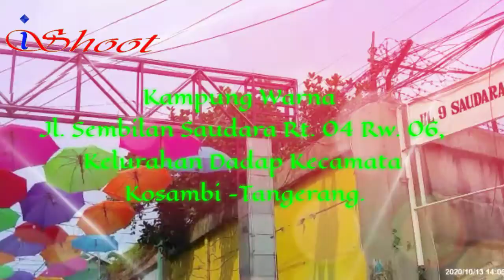Kampung "WARNA" . Inovatif dan Kreatif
RadarBuana Channel

Kampung Warna, Jl. Sembilan Saudara Rt. 04 Rw. 06, Kelurahan Dadap Kecamatan
 Kosambi -Tangerang.